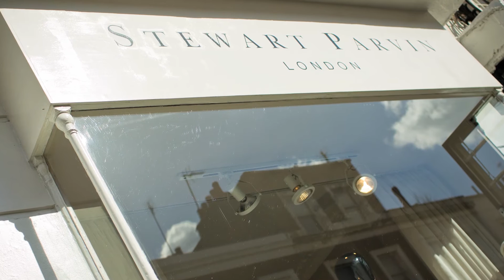An Interview with Royal Dress Designer Stewart Parvin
Stewart Parvin is an acclaimed couture fashion designer with a bridal collection available through his bridal store or through independent bridal retailers throughout the UK, and internationally as far afield as New Zealand and Japan.

We were lucky enough to catch up with Stewart at the Wedding Blog Awards where we chatted to him about inspiration, branding and business success in the wedding industry.

Produced by UK Academy of Wedding and Event Planning